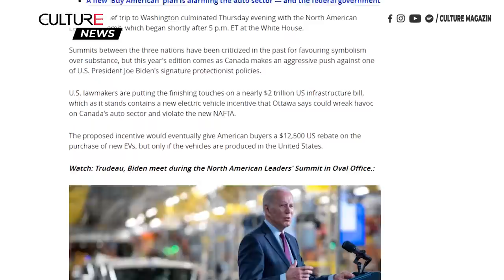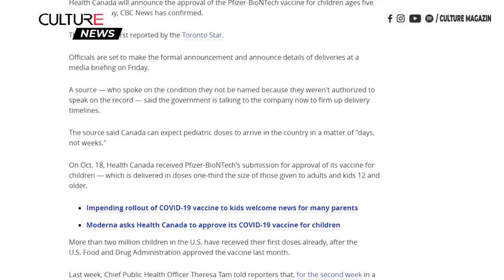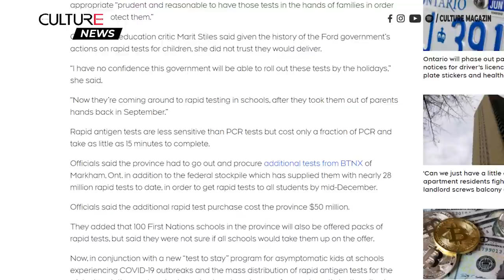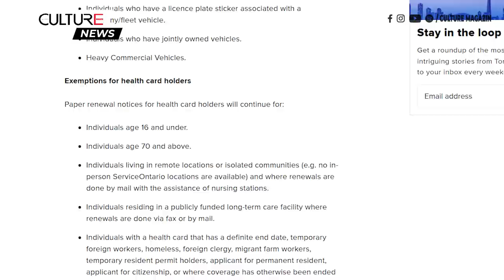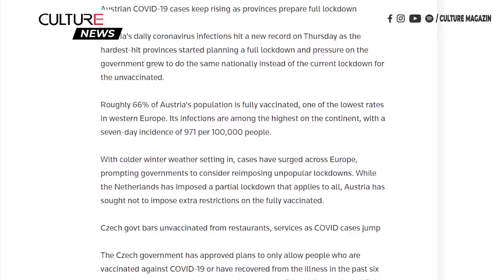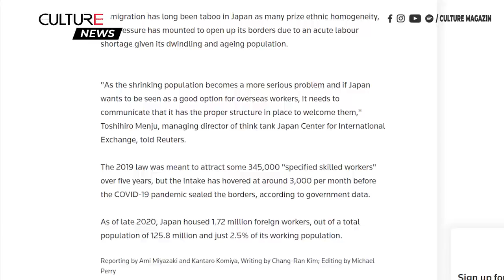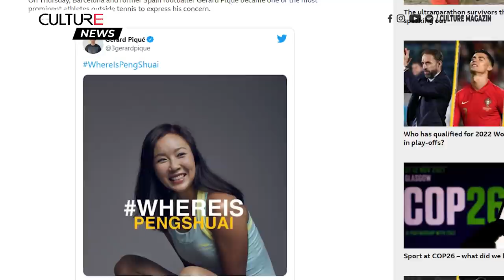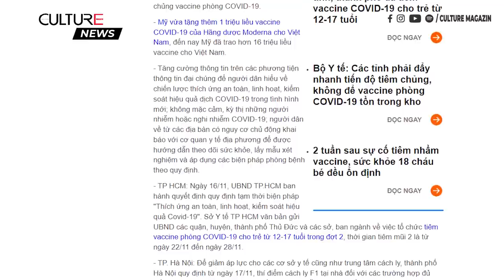🔴TIN CANADA 19/11 | B.C. sau lũ, Sàigon đóng khẩn cấp các tụ điểm vui chơi sau 2 ngày cho phép mở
Kính chào quý vị. Trong Bản Tin ngày 19 tháng 11, mời quý vị theo dõi một số tin chính như sau:
• TT Biden tìm kiếm điểm chung với Mexico và Canada tại hội nghị thượng đỉnh nhưng căng thẳng vẫn tồn tại
• Những người Canada có nguy cơ cao hiện được khuyên đeo khẩu trang y tế
• Bộ Y tế Canada dự kiến sẽ phê duyệt vắc xin Pfizer cho trẻ em vào thứ Sáu
• Nỗ lực dọn dẹp to lớn bắt đầu ở B.C. khi nước lũ rút đi
• Công ty ở PEI sản xuất vắc xin mRNA
• Ontario cho học sinh về nhà với năm bộ xét nghiệm kháng nguyên COVID-19 nhanh cho kỳ nghỉ đông
• Các trường trung học ở Ontario sẽ trở lại học kỳ bình thường vào tháng Hai
• Các chương trình giải trí mùa đông trở lại Toronto
• Các nhà nghiên cứu ước tính hơn 40% những người sống sót sau COVID-19 trên toàn thế giới chịu hậu quả kéo dài của căn bệnh này.
• Nhật Bản sẽ chấp nhận nhiều người nước ngoài hơn trong sự thay đổi chính sách quan trọng
• Lãi suất thế chấp của Hoa Kỳ tăng trở lại trên ba phần trăm
• Tổng thống Putin cho rằng phương Tây đang coi nhẹ ‘lằn ranh đỏ’ của Nga
• Nghi ngờ về tính xác thực của email 'do Bành Soái viết'
• Brazil: Amazon chứng kiến mức độ phá rừng tồi tệ nhất trong 15 năm
• Sài Gòn đóng cửa khẩn cấp các tụ điểm vui chơi giải trí sau hai ngày cho phép mở cửa trở lại